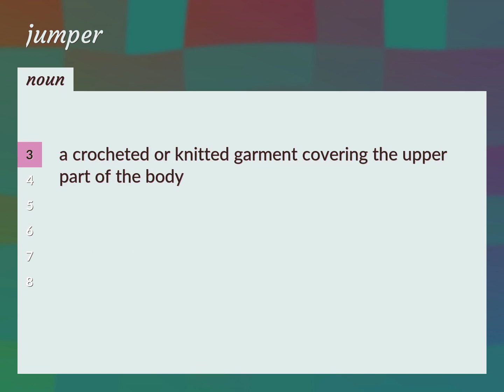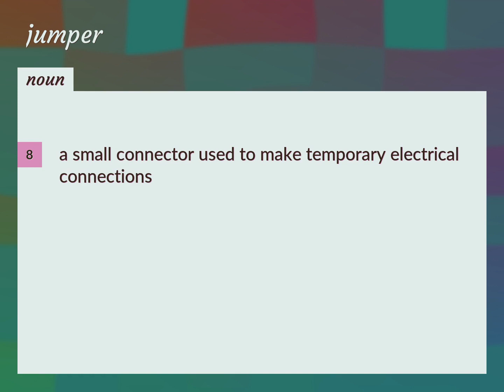Jumper | meaning of Jumper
What is JUMPER meaning?